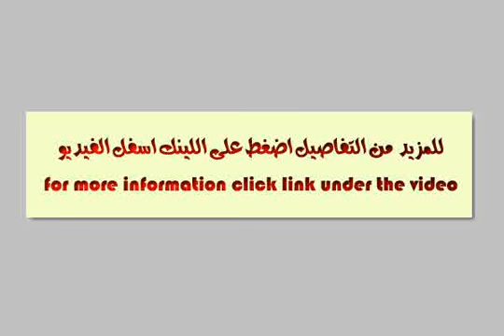بالغردقه تقسيم إنتركونتيننتال عماره للبيع 3 - mlseg.com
أرضى + 3 أدوار متكررهنصف تشطيب 10شقق ( 80 م _ 75 م _ 70 م )الدور الأرضى ( 4 محلات )مساحة الأرض 300 م نسبة المبانى 65 % - البحر الأحمر _ الغردقه _ تقسيم إنتر كونتيننتال - امام مبارك 6 - Egypt Real Estate |    Red Sea / Hurghada |        Building For Sale